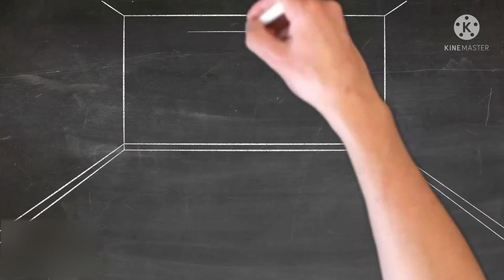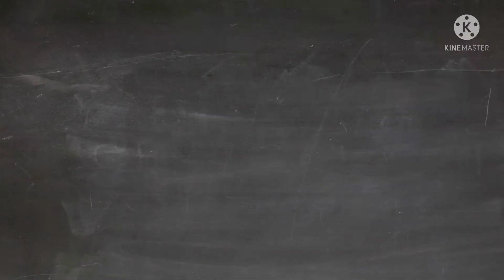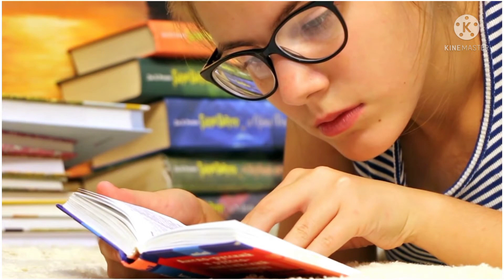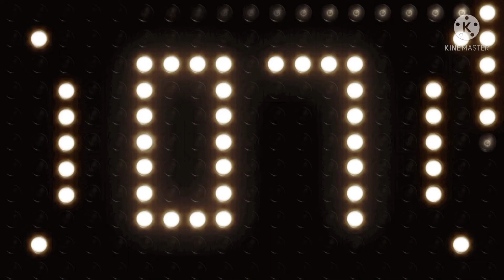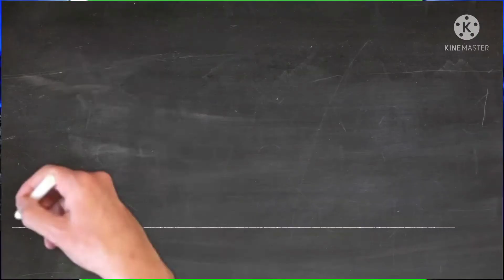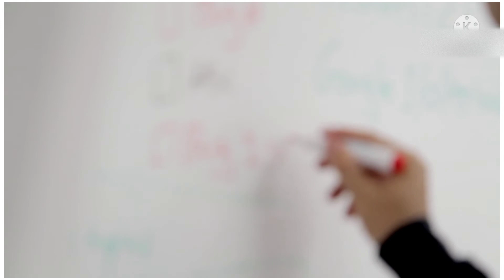टारगेट कैसे पूरा करें?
लक्ष्य पर ध्यान केंद्रित नहीं करने से क्या हानि होती है?

अपने लक्ष्य पर कैसे फोकस करें?

आपने अपने जीवन का क्या लक्ष्य निर्धारित किया है आपका लक्ष्य देश के विकास में क्या योगदान दे सकता है?

जीवन में आगे बढ़ने के लिए लक्ष्य निर्धारित करना क्यों आवश्यक है?